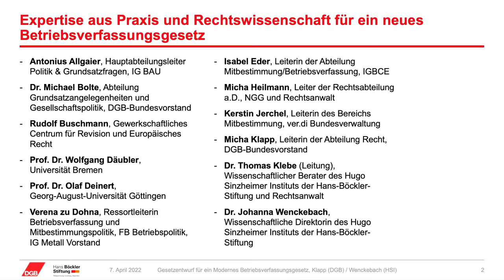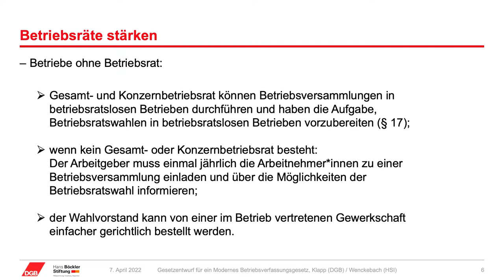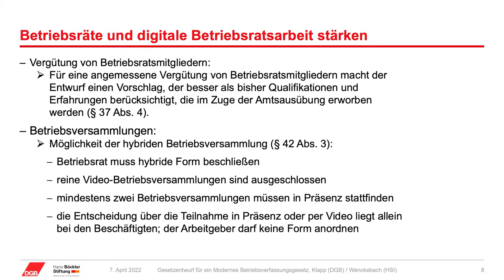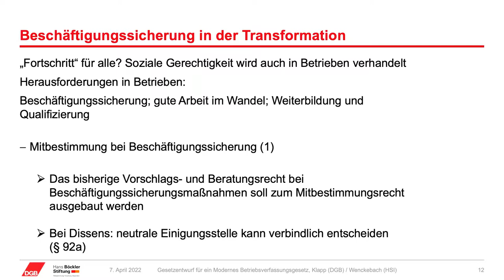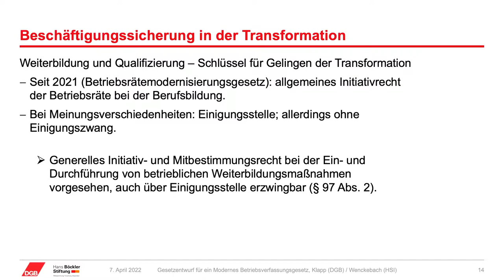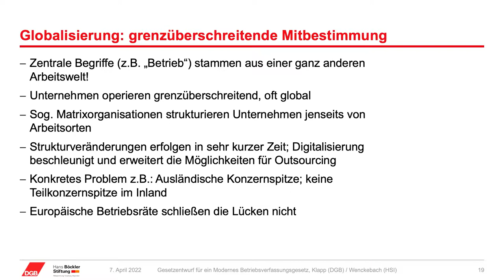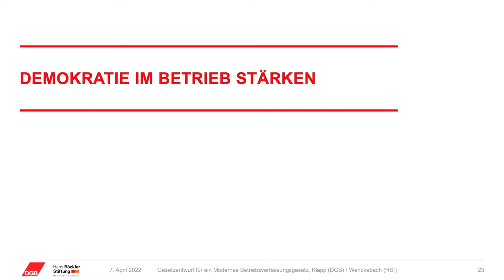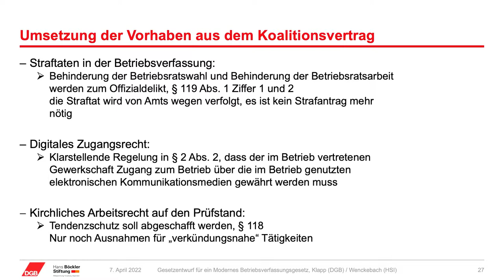Gesetzentwurf für ein modernes Betriebsverfassungsgesetz | Frühjahrsempfang 2022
Betriebliche Mitbestimmung für das 21. Jahrhundert. Gesetzentwurf für ein modernes Betriebsverfassungsgesetz

Präsentiert von
Dr. Johanna Wenckebach, Direktorin des Hugo-Sinzheimer-Instituts der Hans-Böckler-Stiftung
Micha Klapp, Leiterin der Abteilung Recht, DGB-Bundesvorstand

Veranstaltung:
„Fortschritt für wen? Transformation fair und demokratisch mitbestimmen“ - Symposium zusammen mit dem DGB anlässlich 50 Jahre Betriebsverfassungsgesetz von 1972 und Frühjahrsempfang der Hans-Böckler-Stiftung, 7. April 2022